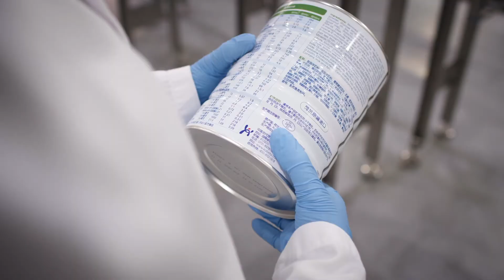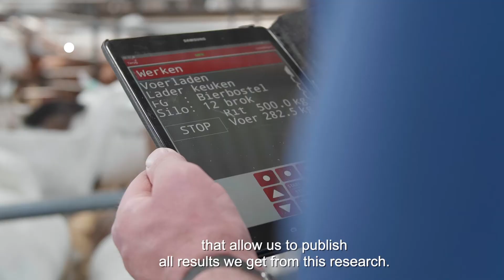Wageningen University & Research and Ausnutria start long-time research on goat milk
Wageningen University & Research collaborates with dairy company Ausnutria to conduct fundamental research on goat milk. For this, Ausnutria sponsors the research of three PhD candidates at Wageningen University & Research (WUR). The outcomes of the research will be publicly published and shared.

Kasper Hettinga is pleased with this project: “In order to perform research in the area of both human and goat milk composition and the impact processing has on the functional properties of milk proteins, we’ve started this collaboration. Ausnutria can help to bring the outcomes of this research further.”

Ausnutria has built a broad experience in the development of production and research into goat milk products. In recent years, there has been a growing focus on the properties of goat milk and increasingly more people are consuming goat milk. Jeroen Kiers, CEO Ausnutria B.V.: “We need science behind the goat milk to fully understand its benefits, so we can utilise those benefits into tangible products.”